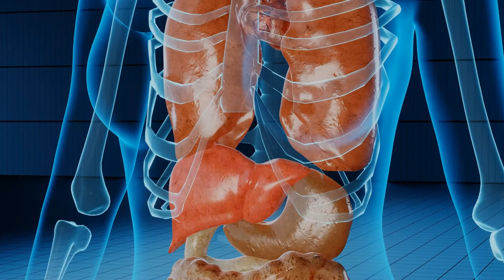Relieve Constipation with Flaxseed - polyunsaturated fatty oil and essential fatty acids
Ingredient: flax seeds, water.
Preparation: before bedtime, put a teaspoon of flax seeds in a glass of water. Let sit overnight.
Dosage: when you wake up, drink the preparation. Take this remedy only once a day.